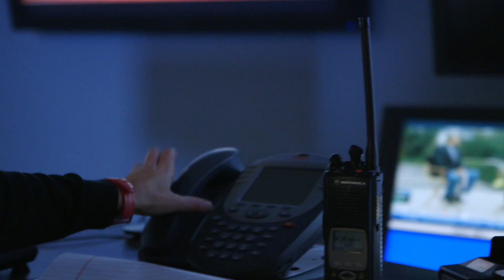Behind The Scenes: Filming Inside The FBI (Canon Cinema EOS Cameras)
In the documentary series Inside The FBI, cinematographer Daniel B. Levin profiles the men and women of the New York office of the Federal Bureau of Investigation. The nature of law enforcement meant that his gear needed to be lightweight, unobtrusive, and ready to go at a moment’s notice. Canon’s Cinema EOS Cameras and COMPACT-SERVO lenses enabled him to get the cinematic shots that he was looking for in a compact, versatile, and reliable package. In this testimonial, Daniel discusses his experiences making the series and utilizing Canon gear to tell the story.